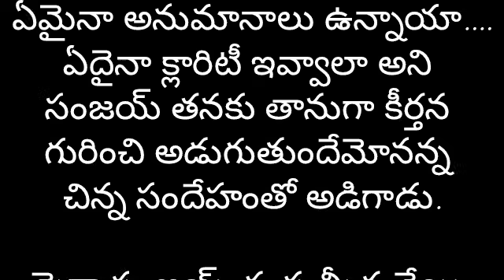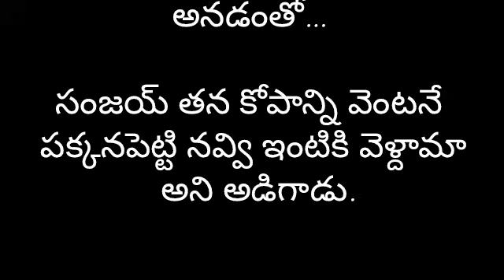నేను..నా డాన్ పాప part-114 | Heart Touching Story In Telugu | Romantic Love Story | Audio Stories